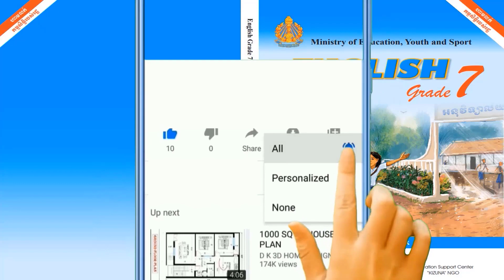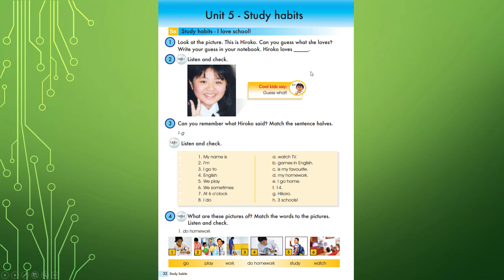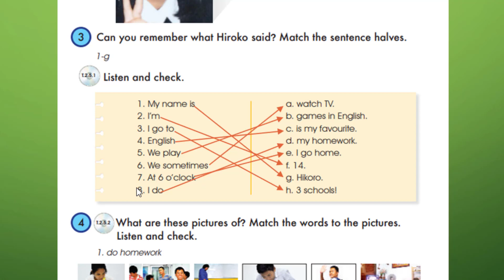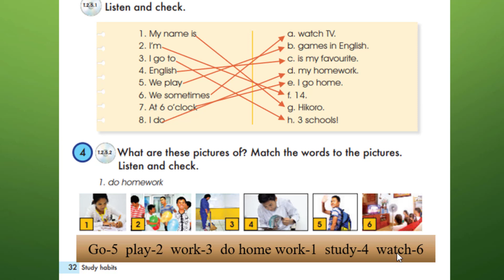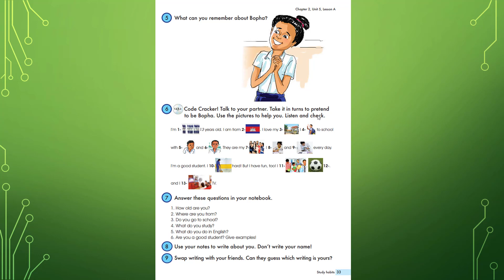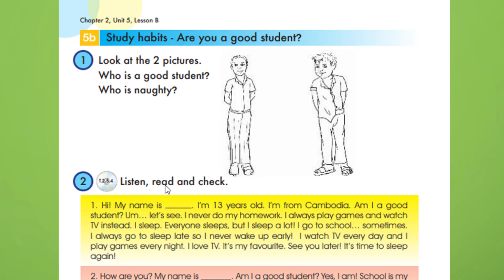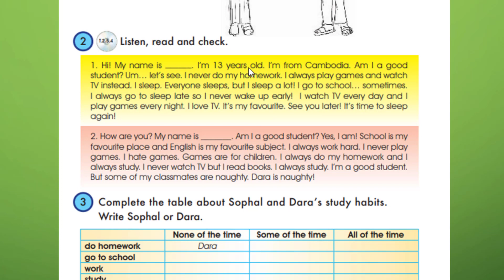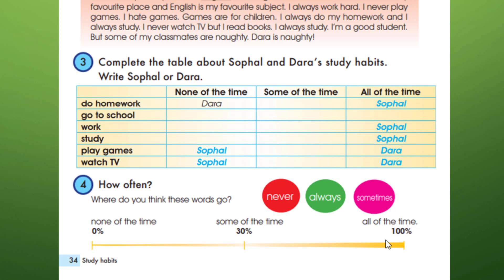English grade 7 Chapter 2 Unit 5 (page 32,33,34)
learning English grade 7. Learn English conversation, pronunciation, vocabulary, and listening now! Shaw English Online is an excellent way to study English online.  We have free English videos to help students improve their English skills.រៀនភាសាអង់គ្លេស,​រៀនភាសាអង់គ្លេសថ្នាក់ទី៧,
We are always trying to develop new, exciting, interesting, and informative English video lessons, so please keep watching. Start speaking English in minutes with Audio and Video lessons.សិក្សាវិទ្យាករណ៍,សិក្សាពាក្យ,សិក្សាអត្ថបទ,
Vuthy learning English is an online English language learning youtube. With us, you'll learn to speak, read, and write English. You'll have fun learning with listeners around the world. Get ready to "wow" your friends, family, teachers, and colleagues with the English you'll learn with us. Daily English Conversation is a free Channel for English learners. We study how to learn English speaking easily. You'll also see lessons for English speaking practice, tenses in English grammar with examples. You will find free English vocabulary Videos, English grammar Videos, English exercises, and English lessons. Channel Vuthy learning English.